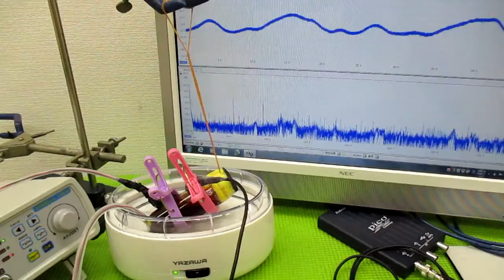超音波とガラス容器による、ナノレベルの攪拌技術